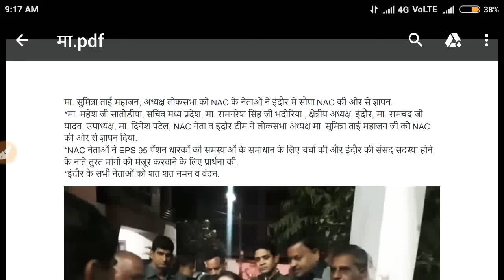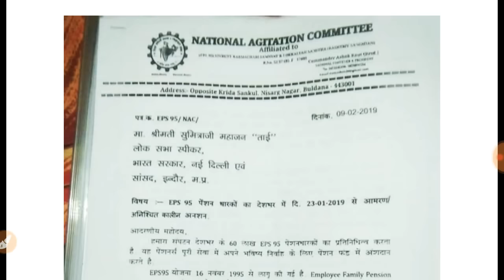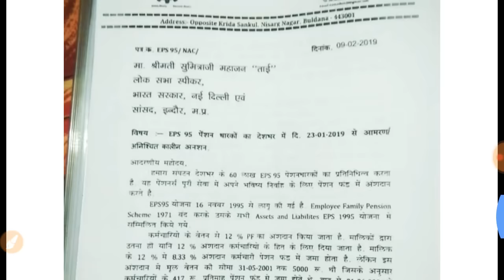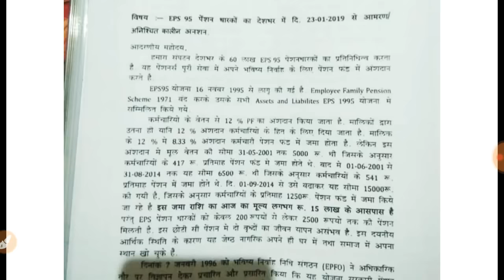Today EPS 95 pension Latest News 2019|MEMORANDUM TO HON. SUMITRA TAI MAHAJAN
MEMORANDUM TO HON. SUMITRA TAI MAHAJAN, LOK SABHA SPEAKER BY OUR NAC LEADERS :-
*Hon. Mahesh Ji Satodiya, State Secretary, Hon. Ramnaresh Singh Bhadouriya, Regional President Indore, Hon. Ramchandra Ji Yadav, Vice President, Hon. Dinesh Patel, NAC Leader and Indore Team handed over our Memorandum to Hon. Sumitra Tai Mahajan today.
*Also our NAC Leaders discussed regarding our EPS 95 PENSIONER'S issues and requested to resolve our issues being Hon. Member of Parliament, Indore.
*Thanks to our Great Leaders.
*मा. सुमित्रा ताई महाजन, अध्यक्ष लोकसभा को NAC के नेताओं ने इंदौर में सौपा NAC की ओर से ज्ञापन.
*मा. महेश जी सातोडीया, सचिव मध्य प्रदेश, मा. रामनरेश सिंह जी भदोरिया , क्षेत्रीय अध्यक्ष, इंदौर, मा. रामचंद्र जी यादव, उपाध्यक्ष, मा. दिनेश पटेल, NAC नेता व इंदौर टीम ने लोकसभा अध्यक्ष मा. सुमित्रा ताई महाजन जी को NAC की ओर से ज्ञापन दिया.
*NAC नेताओं ने EPS 95 पेंशन धारकों की समस्याओं के समाधान के लिए चर्चा की और इंदौर की संसद सदस्या होने के नाते तुरंत मांगो को मंजूर करवाने के लिए प्रार्थना की.